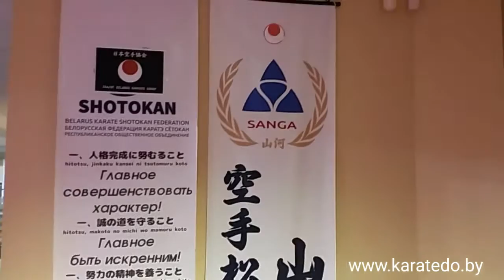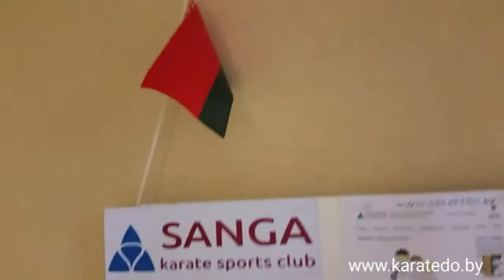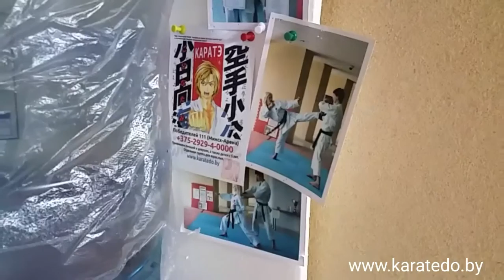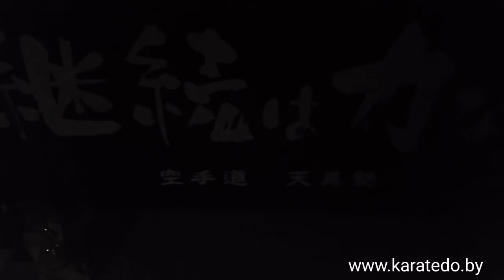Экскурсия по додзё JKA/WF Belarus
Добро пожаловать в додзё "Санга" - центральный додзё JKA WF Belarus - Японской ассоциации каратэ в Беларуси. Мы покажем Вам, где мы занимаемся.  Это место очень дорого нам: здесь мы постигаем удивительный Путь каратэ.